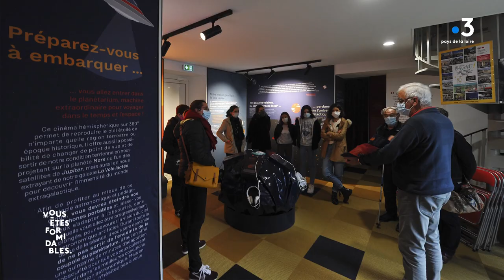Olivier Sauzereau a trouvé le plus beau ciel de la région pour photographier les étoiles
Olivier Sauzereau, astrophotographe, est passionné d'astronomie et photographie les étoiles, comètes, galaxies… Il s'est déniché un repère exceptionnel en Vendée à la Chapelle aux Lys, qui est devenu sa maison et le partage avec les familles.

►Voir ou revoir toutes les émissions "Vous êtes formidables"